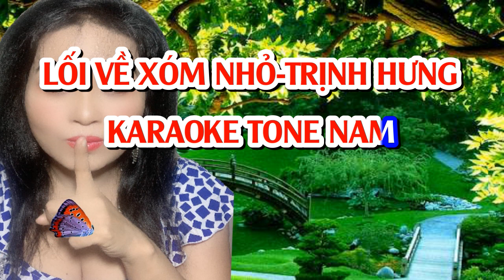LỐI VỀ XÓM NHỎ - KARAOKE TONE NAM - PHƯỚC TÍNH